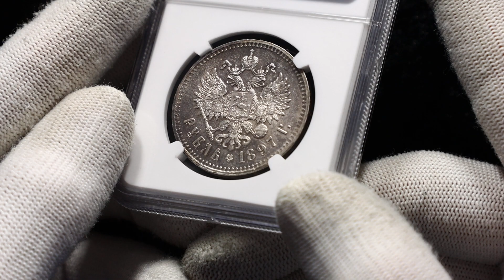Lot 1173 Russia 1 Rouble 1897 ** NGC AU58